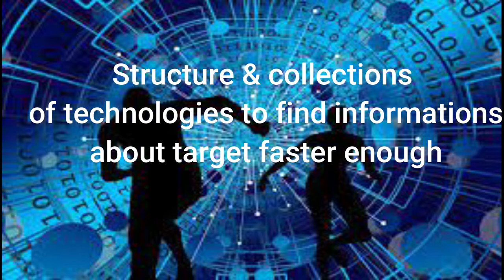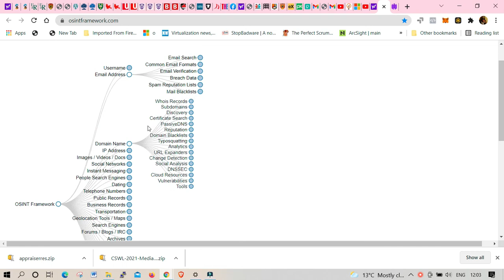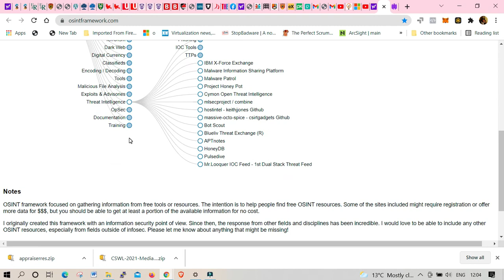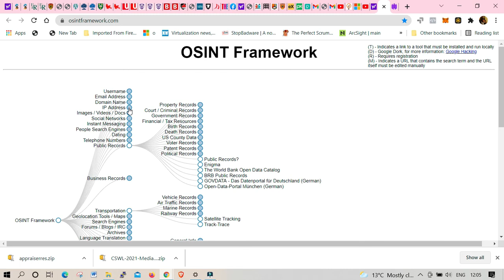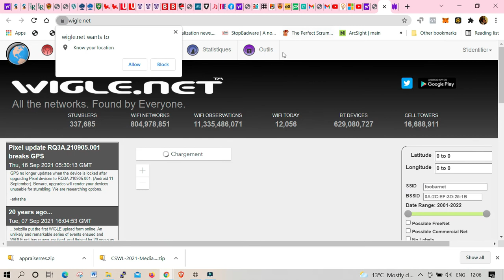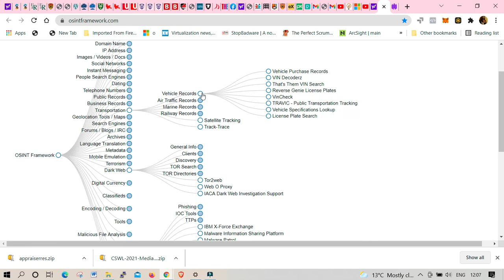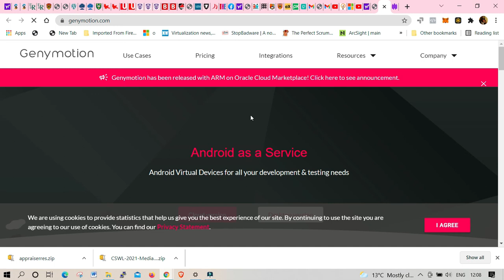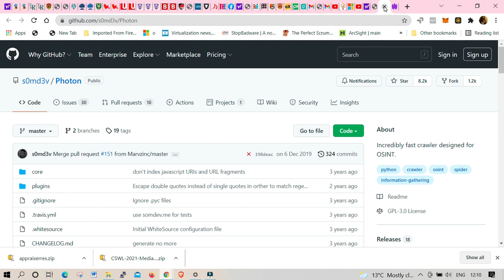💡HOW TO USE OSNIT FRAMEWORK || EDUCATIONAL PURPOSES ONLY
The OSINT framework was created with the goal of obtaining information from freely available tools and resources. The goal is to assist users in locating free OSINT resources. Some of the sites listed may demand registration or charge a fee for further data, but you should be able to receive at least some of the information for free.
Please be aware that some of the links on this page may be affiliate links, which means that if you use them to buy any of the things featured or recommended, I will receive a small commission. Thank you for your continued support of this channel and me!